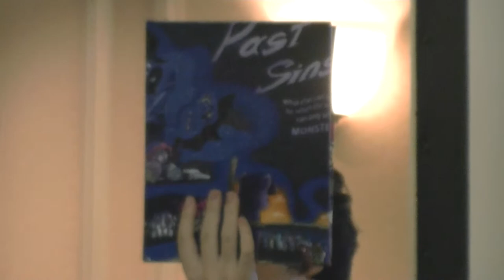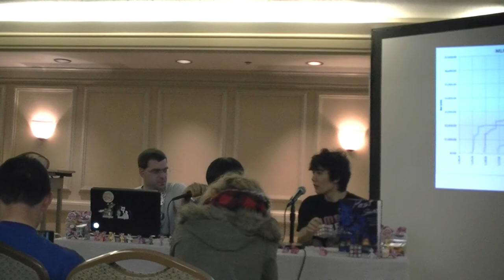Anime on Display 2012 (Kabuki Hotel; 18 Feb 2012; 4b)